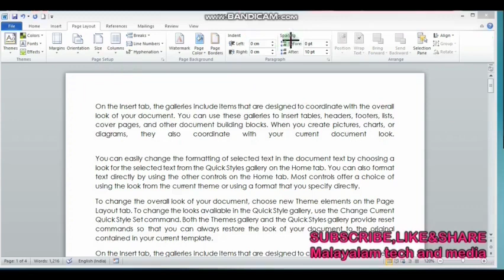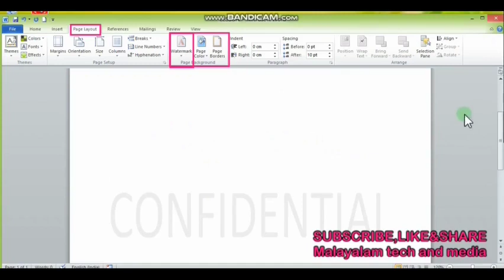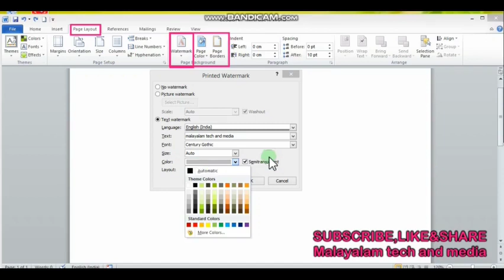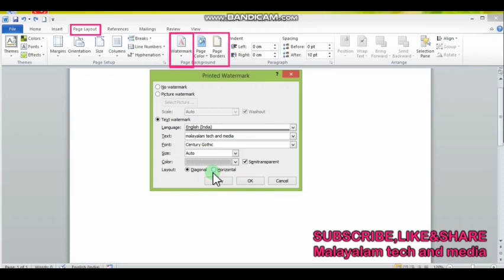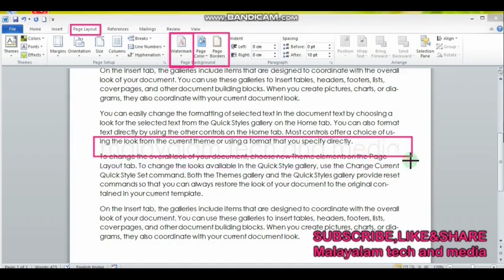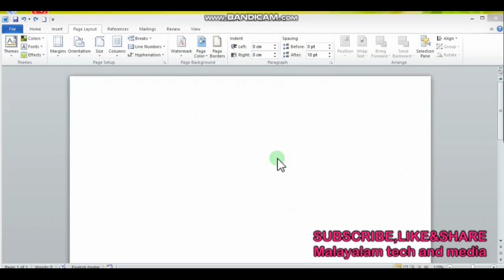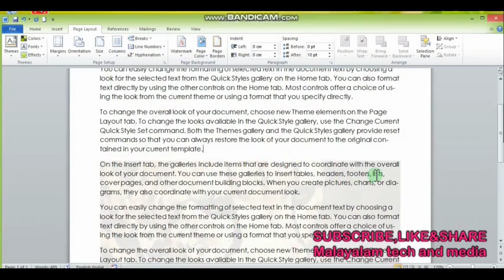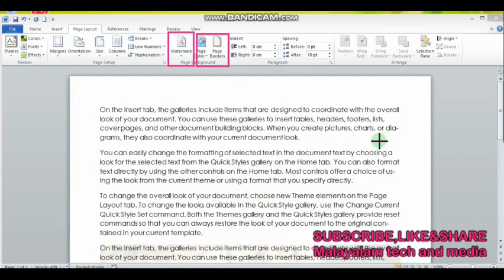Microsoft word Malayalam tutorial for beginners part 20, page layout, page Background, watermark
This is a Microsoft word Malayalam tutorial for beginners , students  and experts. if you follow all episodes from beginning to end, no doubt, you will become an expert in MS word programme. please keep watching and subscribe my channel for getting day to day updates firstly.. . thank you ... good luck .   page layout , page page Background, watermark